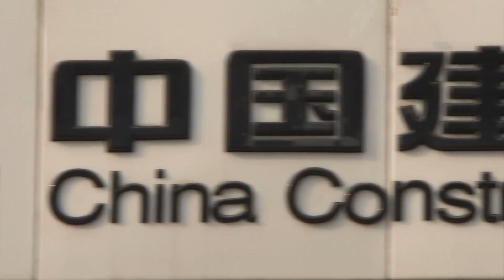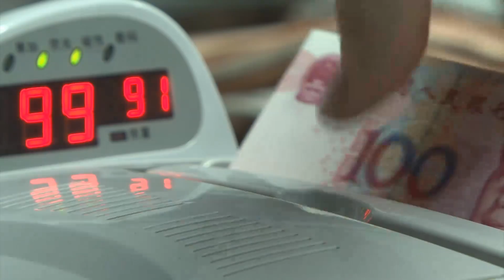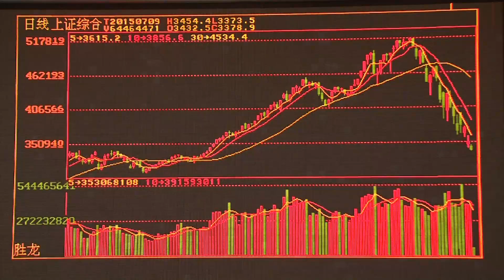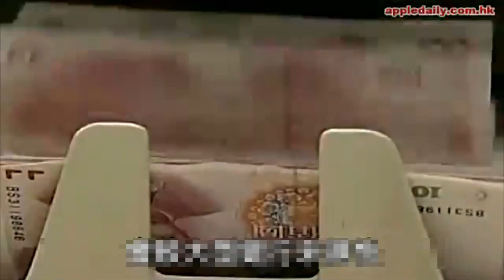中国央行将下调存贷款基准利率和存准率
中国央行自去年11月22日时隔逾两年后重启降息以来，今年又三度降息并两次全面降准及一次定向降准，前一次为6月28日起下调金融机构人民币贷款 和存款基准利率0.25个百分点，并有针对性地对金融机构实施定向降准，为2008年12月末以来首次同时降息降准。

就中国央行决定双降的原因，英国商会首席中国顾问吴克刚先生分析说：“股市跟银行存款率的关系经常是相反的关系。银行存款率高时，股市就缺乏动力。当银行信息下降时，等于是银行里的存款挣钱的机会也下降了。这种情况下，会导致一部分的银行存款进入股市。”

华尔街见闻的报道说，值得注意的是，中国央行此次声明未提及继续实施稳健的货币政策。而8月25日另一则华尔街见闻报道援引光大证券海外团队就中国央行双降的分析说，“双降可能进一步加大人民币贬值压力。”

就中国央行为何决定实施双降这个问题，民生宏观认为原因有三：

1. 对冲外占下滑。人民币贬值压力之下，央行被迫抛美元资产进行外汇干预，相当于回收了基础货币，此次降准意在释放长期流动性对冲，稳定利率。之所选择定向方 式，意在通过设定降准条件激励银行放贷，疏通货币政策传导渠道，同时达到稳增长和调结构的作用。

2.对冲经济下行。7月工业投资消费出口全面下行，8月财新PMI初值创09年以来新低，商品数据也显示总需求没有明显改善，三季度经济破7压力越来越大，迫使央行进一步采取措施降低融资成本。

3. 稳定市场情绪。人民币突然贬值、股市连续下跌与全球市场动荡形成负反馈，市场恐慌情绪蔓延，周末养老金入市等小招不给力，迫使中央加快放大招。

对此，英国商会华裔顾问吴克刚先生的分析是：“我觉得因为近来一些资金离开了中国，而中国需要增加它货币的流动性，使经济里边有一定的流动资金。这是中国央行降息的原因之一。”
华尔街见闻的报道还说，汇丰驻香港的亚洲经济研究联席主管弗雷德里克-诺曼（Frederic Neumann）表示，“在未来几个月”，中国央行很可能至少再下调存款准备金率100个基点。

听众谈话